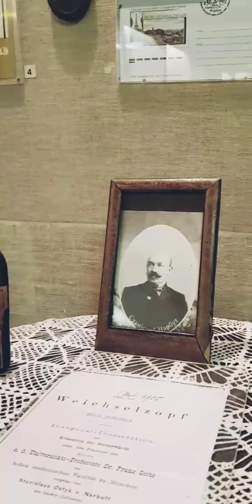Браслау мiстычны 2 серыя